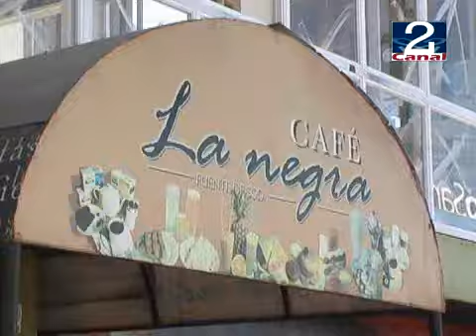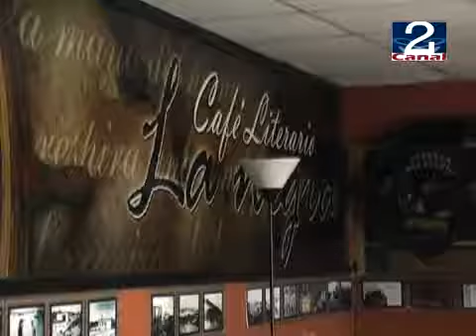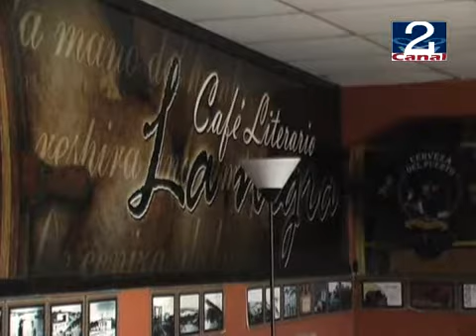13 ENE 2010 LA_NEGRA